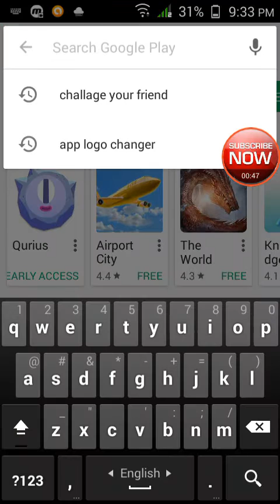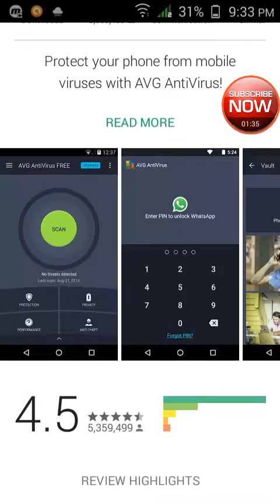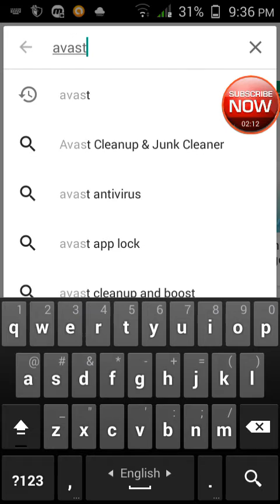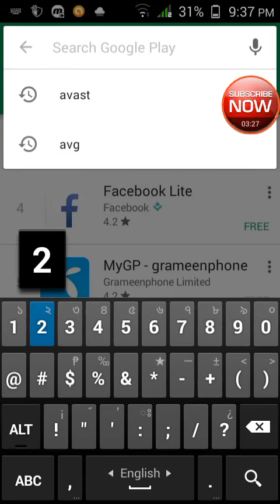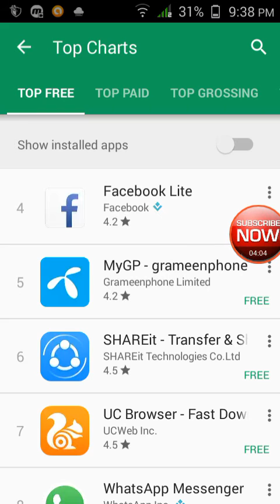৩ টি সেরা Anti ভাইরাস আপনার জন্য - Top 3 Antivirus For Android In Bangla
৩ টি সেরা Anti ভাইরাস আপনার জন্য - Top 3 Antivirus For Android In Bangla

৩ টি সেরা Anti ভাইরাস আপনার জন্য - Top 3 Antivirus For Android In Bangla

★ ভিডিওটি দেখার জন্য ধন্যবাদ । আশা করি ভিডিওটি আপনাদের ভাআপনারা সকলেই আমাদের চ্যানাল এ সাইব্স্কাইব করবেন।

মোবাইল রক্ষা করার সেরা software | মোবাইল রক্ষা করার সেরা software bd | save android phone bd(bangla)

Android Bangla Tutorial - এই চ্যানাল এ আপনারা Android এর যাবতীয় সব টিপস্ এবং ট্রিকস্ Tutorial পাবেন Bangla এ :)

বাংলা টিউটোরিয়াল
বাংলা অ্যান্ড্রয়েড টিউটোরিয়াল
বাংলা আন্ড্রয়েড টিপস